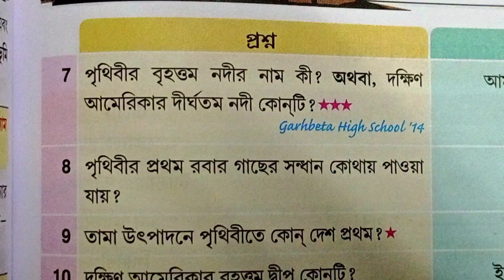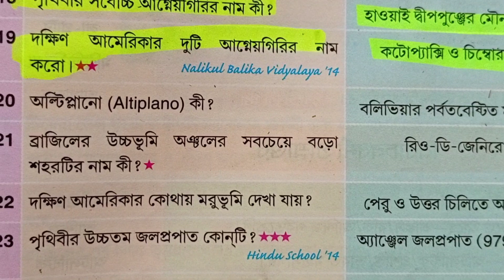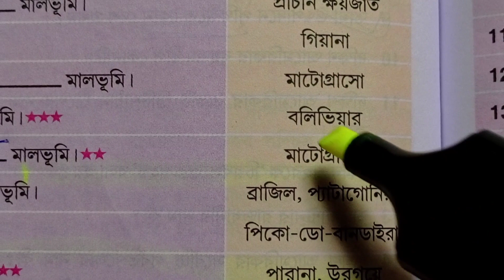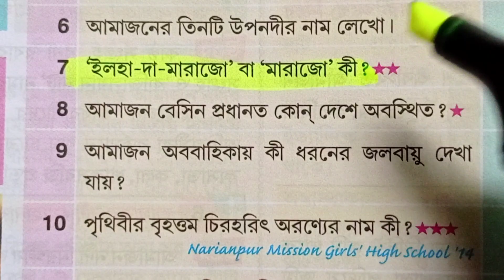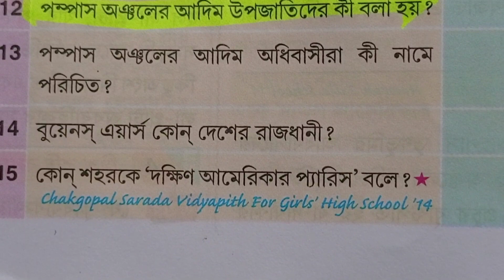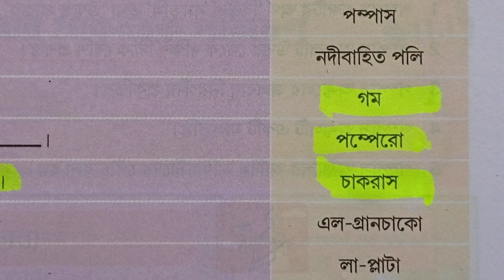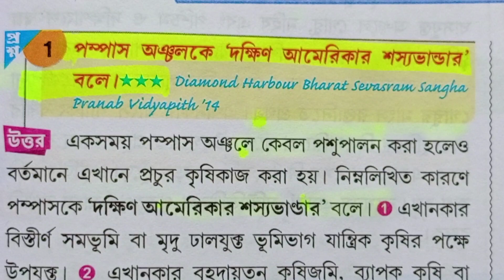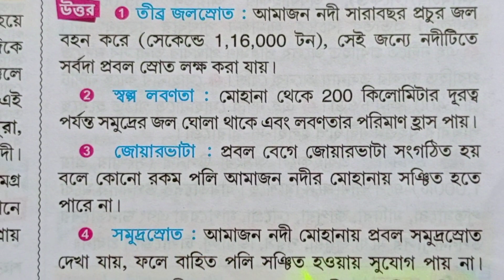class 8 geography chapter 10 question answer/2nd unit test suggestion/2nd unit test /South America